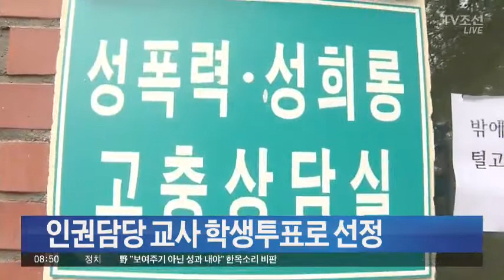'교사 성추행' 여주 A고 "인권담당 교사 학생 투표로 선정"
학생 72명을 성추행한 혐의로 교사 2명이 구속된 경기도 여주 A고등학교가 인권당담 교사를 학생 투표를 통해 뽑기로 결정했습니다.

A고는 지난 18일 학부모 40여명과 교육청 관계자 등이 참석한 학교 정상화를 위한 학부모 총회를 열고 이같이 결정했습니다.